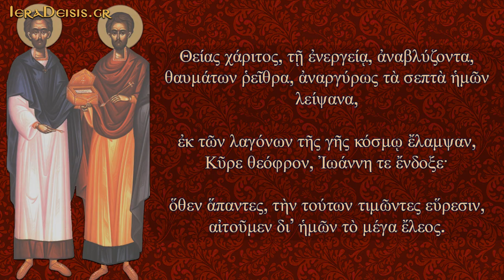28.06: Ανακομιδή Ι. Λειψάνων Αγ. Κύρου & Ιωάννη - Translation of the relics of the Sts John & Cyrus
28 ΙΟΥΝΙΟΥ - 28 JUNE
(Απολυτίκιο: Εύρεση των Τιμίων Λειψάνων των Αγίων Αναργύρων Κύρου και Ιωάννου - Apolitikio: Translation of the relics of the Holy and Wonderworking Unmercenary John and Cyrus)

Ἀπολυτίκιον
Ἦχος γ’. Θείας πίστεως.
Θείας χάριτος, τὴ ἐνεργεῖα, ἀναβλύζοντα, θαυμάτων ρεῖθρα, ἀναργύρως τὰ σεπτὰ ὑμῶν λείψανα, ἐκ τῶν λαγόνων τῆς γῆς κόσμω ἔλαμψαν, Κῦρε θεόφρον, Ἰωάννη τὲ ἔνδοξε, ὅθεν ἅπαντες, τὴν τούτων τιμῶντες εὕρεσιν, αἰτοῦμεν δι' ὑμῶν τὸ μέγα ἔλεος.